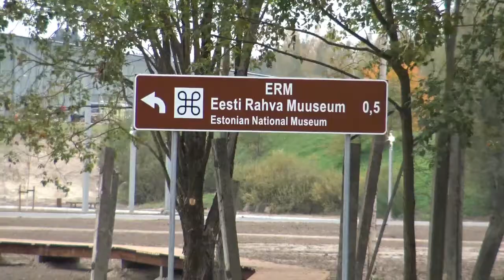Tartus avati uuendatud Roosi tänav